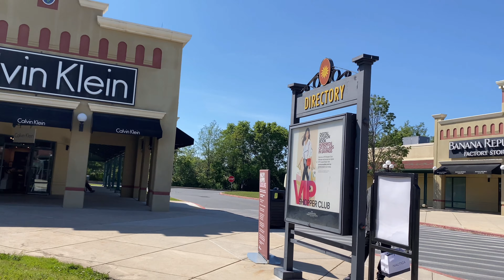HAGERSTOWN PREMIUM OUTLETS | 4K WALKING TOUR 2021 | MARYLAND